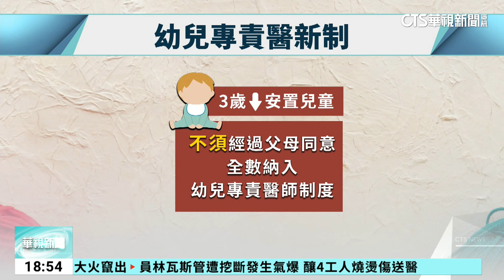憂漏接受虐兒被獵巫 基層醫醞釀退「專責醫師制」｜華視新聞 20240317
為了避免虐童案發生，衛福部決議未來3歲以下安置兒童不須經過父母同意，將全數納入幼兒專責醫師制度，但卻引發基層兒科醫師反彈，擔心未來負責的個案若遭到虐待，醫師又沒第一時間揭露，恐怕會像這次的社工一樣遭到各界撻伐，基層醫療協會理事長林應然也透露，確實在基層掀起一波退出潮。